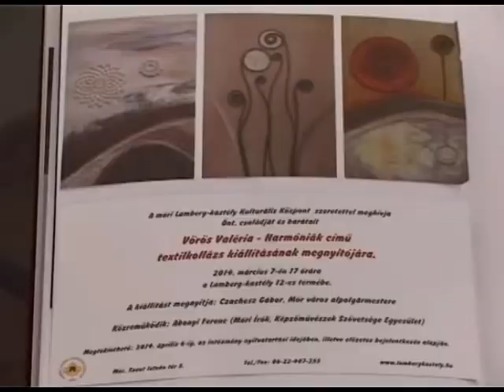Harmóniák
Mór Lamberg Kastély 2014 Vörös Valéria